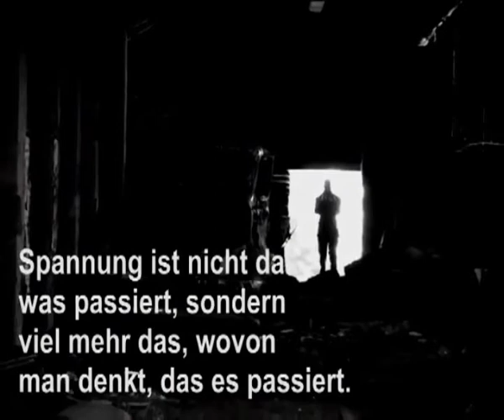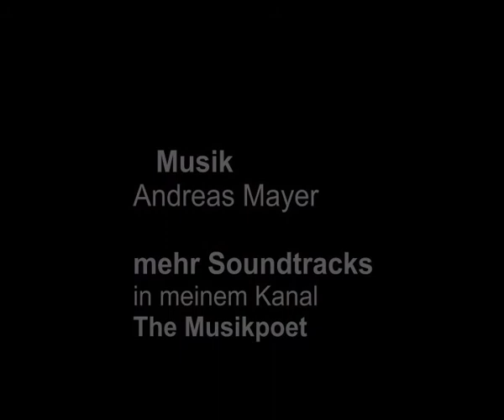Das letzte Directors Cut - Andreas Mayer - Soundtrack Score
Ein Film von P.Peyn  S.Becker